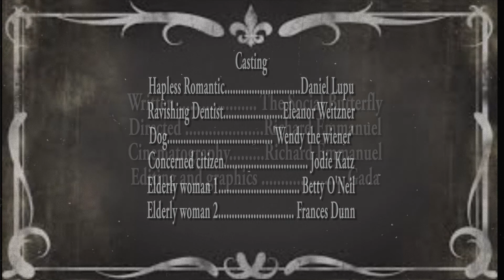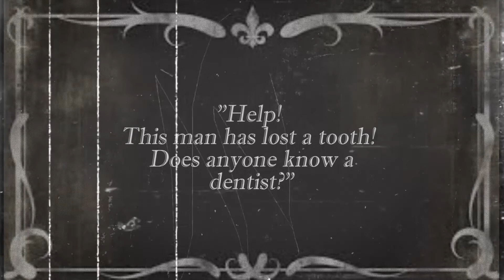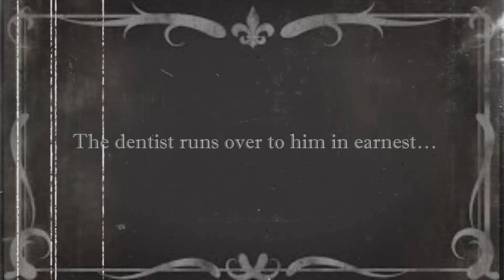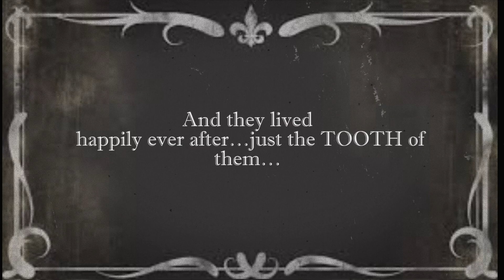Silent film, pre wedding, silly